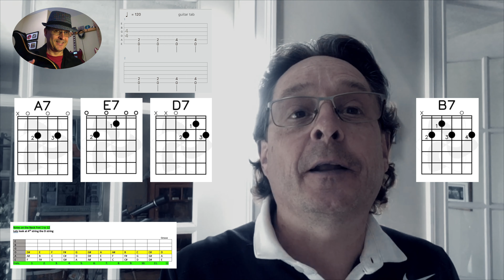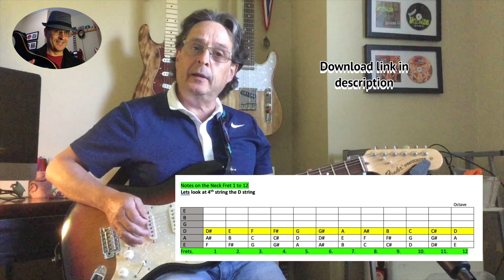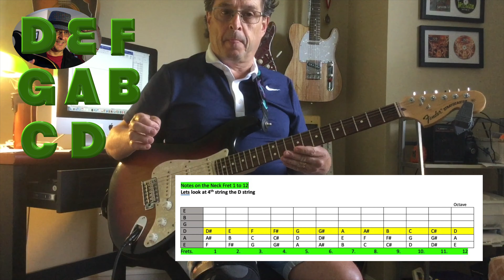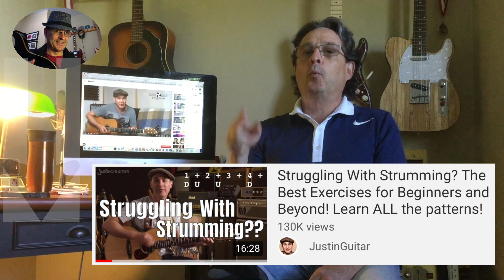Best of youtube guitar lesson for beginner (Lesson 4)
YouTube Guitar School Lesson 4

For Youtube Guitar School Beginner Lesson 4 have put together an exiting package of youtube best guitar videos for beginners to expand on what you learned in lesson 1,2&3

In this lesson you will learn:

1: 0:60
The notes on the D string or 4th string   Master Guitar Frets

2: 4:15
The A7 Chord -Master Guitar Frets

3: 5:00
The E7 Chord -Master Guitar Frets

4: 6:11
The D7 Chord -Master Guitar Frets

5: 7:30
The B7 Chord -Master Guitar Frets

6: 8:40
7th chord progression utilizing  and practice the newly learned chords

7: 10:10
2nd part of E blues progression a continuation from lesson 3 - Master Guitar Frets

11: 16:00-Preview of lesson 5

About Youtube Guitar School:
Youtube guitar school is a new concept of taking the best guitar lessons from the youtube community and package them up into neat workable lesson units. This will make it easier for beginner guitarist to find guitar lesson quickly. Fellow youtube content creator are highlighted and their lessons are promoted and explained to the viewer. Each lesson will have up to eight videos highlighted from the top guitar channels but also from other creative creators. The beginner guitarist can then work through the content until learning objectives have been meet and then move on to the next lesson. Beginner guitarist will have to spend less time searching youtube for content lesson are conveniently packaged with links to the videos provide in the description. Please feel free to send me comment or concerns. Personally I think it is a win win for everyone. The creator the lesson builder and the learning guitarist.